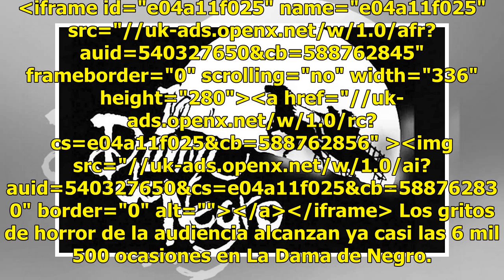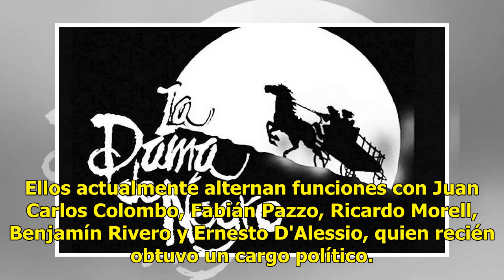Vuelve terror de La Dama de Negro, todo un clásico en León